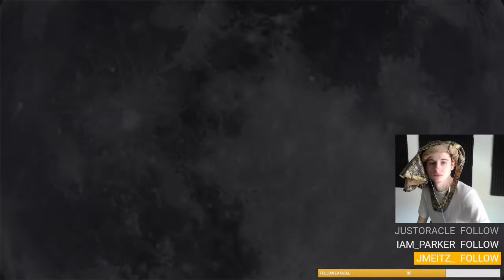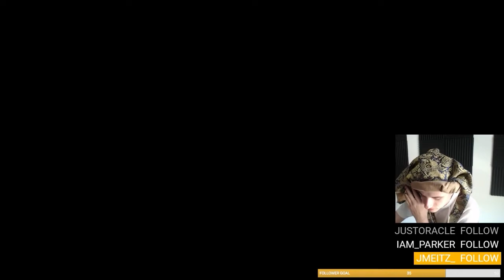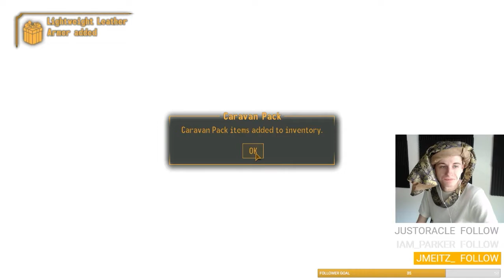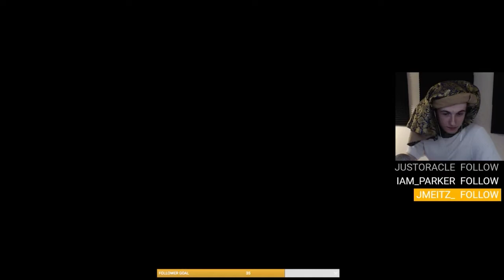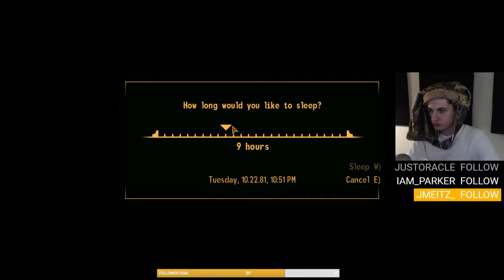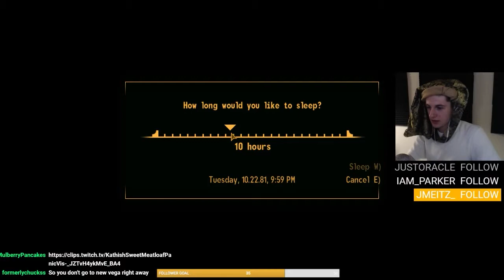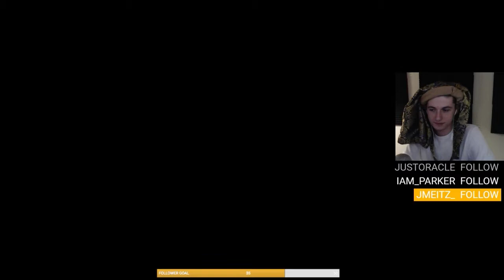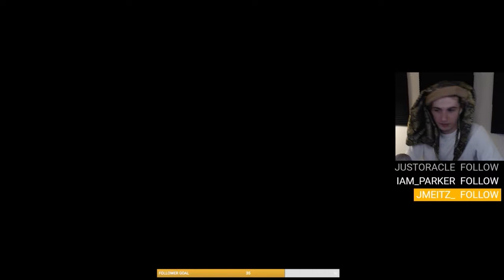TheSerfdom Plays Fallout New Vegas - Part 1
╚ MORE BELOW ╝